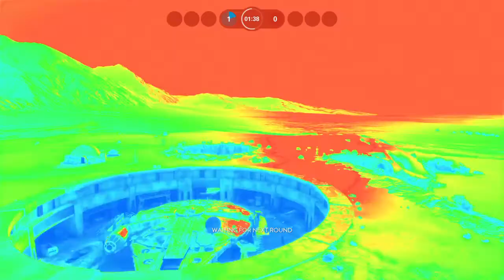STAR WARS Battlefront Great Heroes vs Villians Part 428